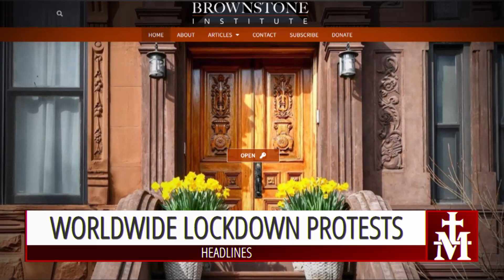Catholic — Headlines — November 23rd, 2021